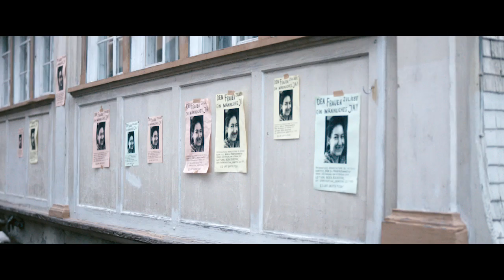The Divine Order | Trailer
Official selection for Best Foreign Film - Academy Awards 2018
Winner Audience Award Beat Feature - Tribeca Film Festival 2017

Switzerland, 1971: Nora is a young housewife and mother who lives with her husband, their two sons and her father-in-law in a little village. Here, in the Swiss countryside, little or nothing is felt of the huge social upheavals that the movement of May 1968 has caused. Nora's life, too, has been unaffected; she is a retiring, quiet person, well liked by everyone - until she begins to campaign publicly and pugnaciously for women's right to vote, an issue that will be put before the male voters on February 7th, 1971.